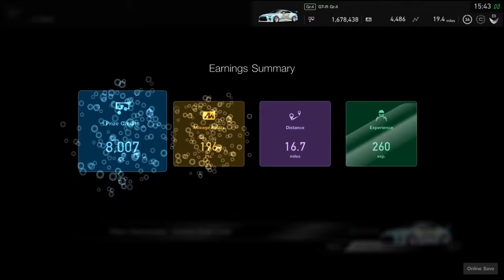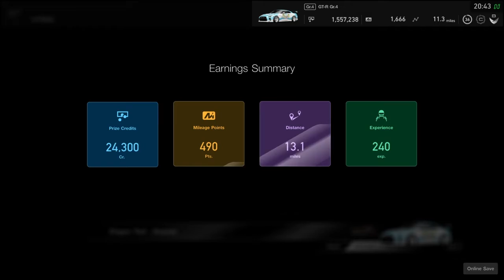(GT Sport): Online Races #4